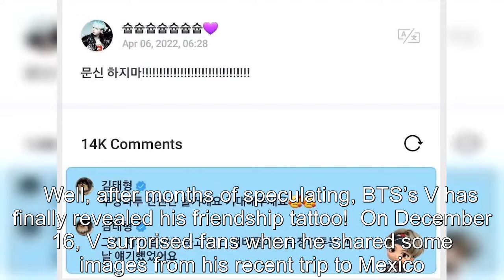BTS's V Finally Reveals His Iconic "7" Friendship Tattoo In An Almost Shirtless Picture From His Tri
BTS's V Finally Reveals His Iconic "7" Friendship Tattoo In An Almost Shirtless Picture From His Trip To Mexico .